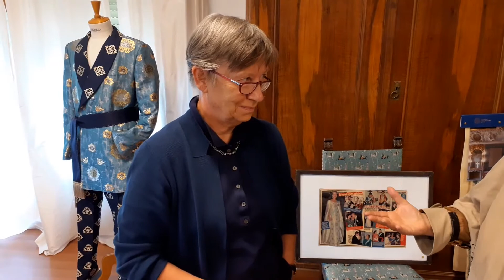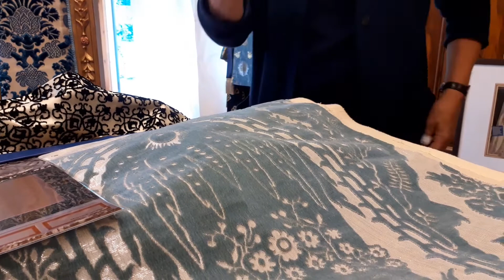Fondazione Lisio, curiosità e segreti della produzione - Dott.ssa Sabine Pretsch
La Direttrice della Manifattura, Dott.ssa Sabine Pretsch, ci parla delle opere tessute dalla Fondazione Lisio, alcune delle quali destinate a Case Reali.
Intervista a cura di Cecilia Rosato, Art Director di Dynasty History, una start up innovativa, specializzata nell'arredo tessile delle Dimore Storiche.